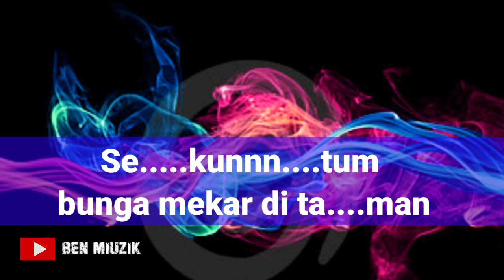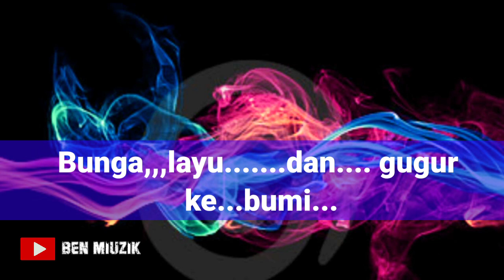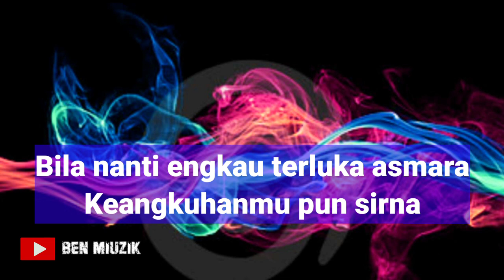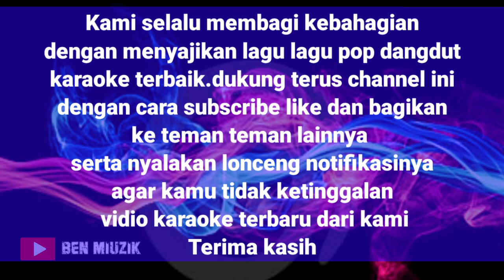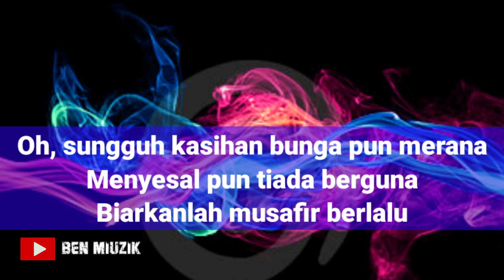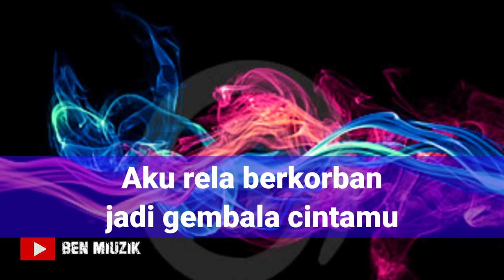Gembala cinta KARAKOKE# ashraff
Video karaoke